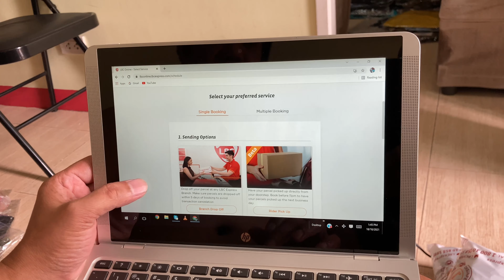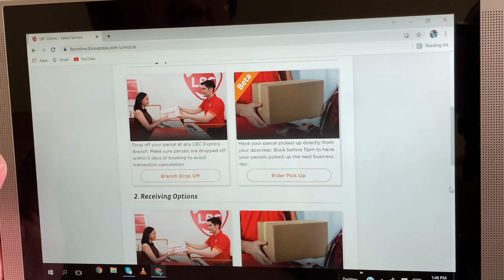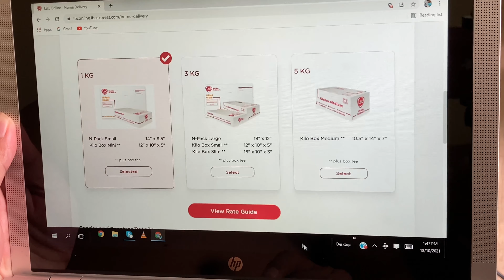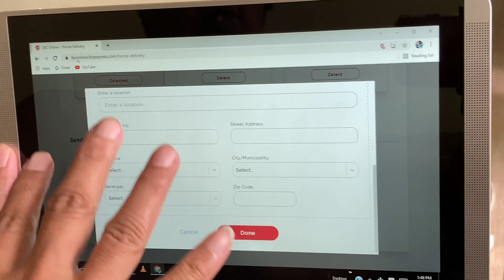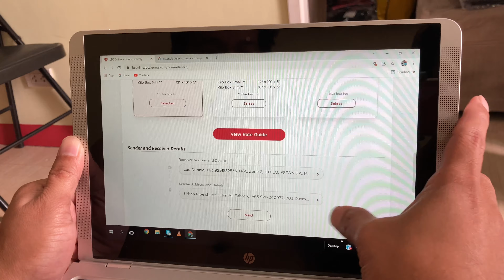PAANO MAG BOOK NG LBC PADALA